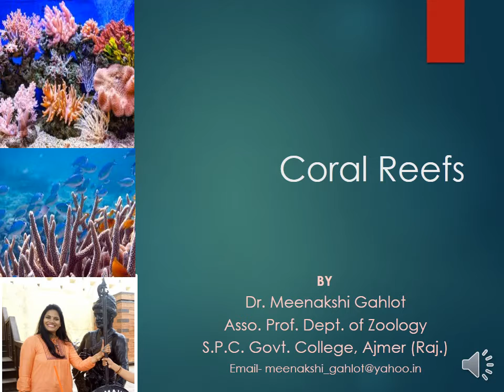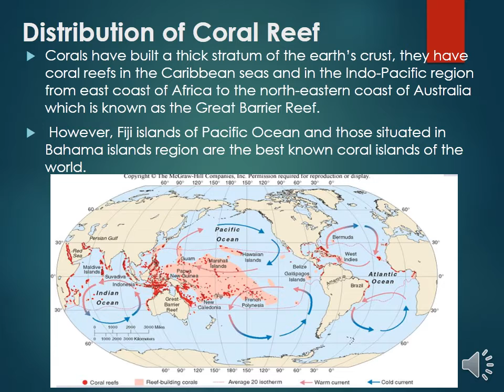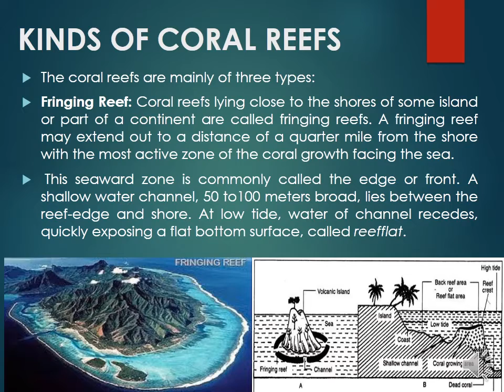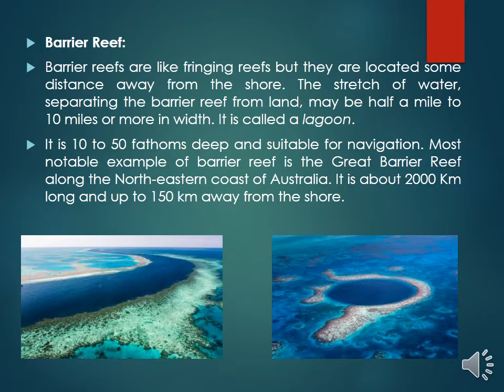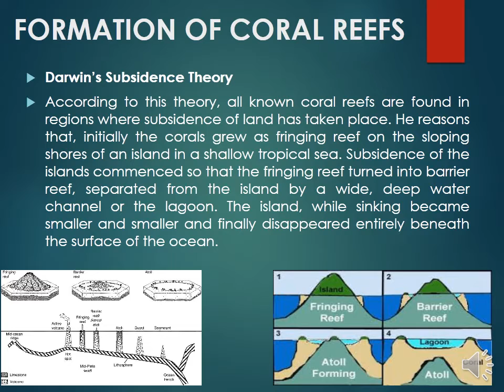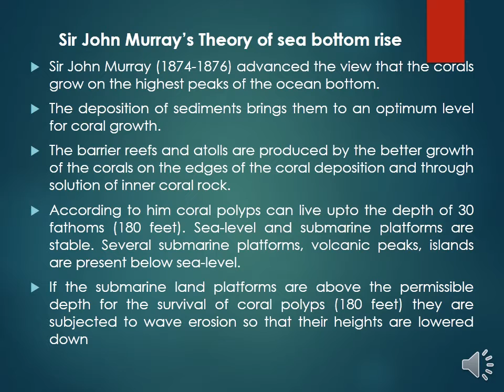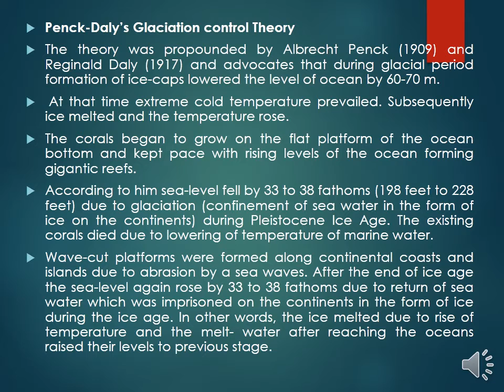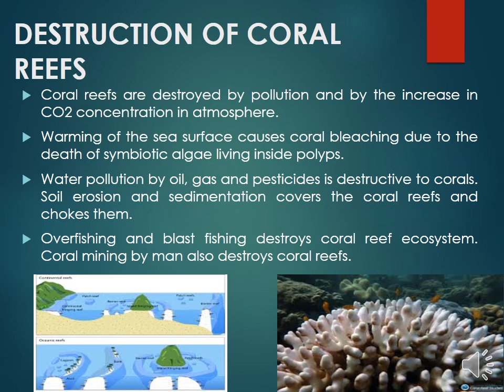Coral Reefs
Types of Coral reef,Formation and Bio-mineralization  of Coral Reef